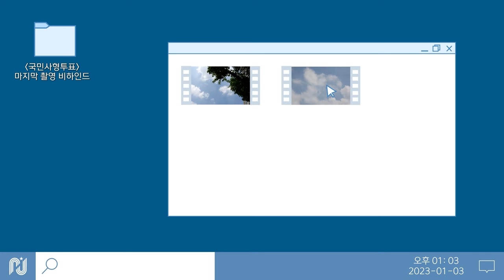[이완] 국민사형투표 마지막 촬영 비하인드🎬 | 드디어 드러난 개탈의 정체 굿바이 정진욱🐶👋